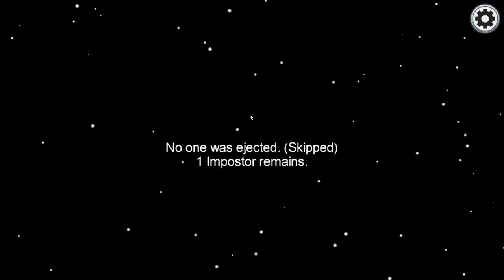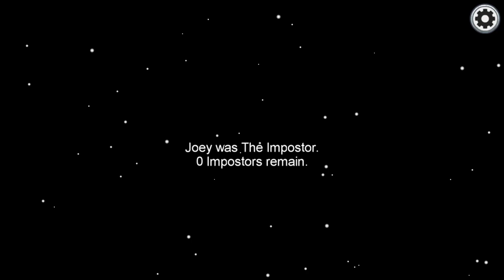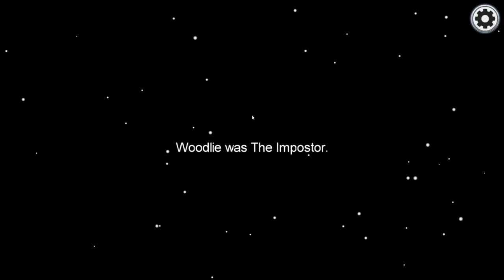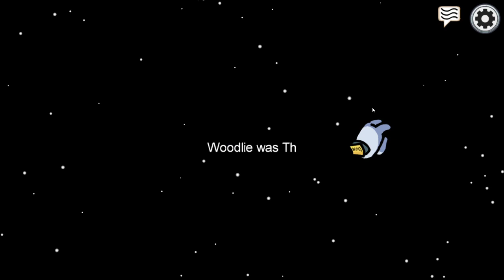AMONG US W/ FRIENDS - PART 3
Fun times playing Among Us!

People in the stream:
Sandi as "Alexantler"
Joey as "Joey"
Woodlie as "Woodlie"
Alfa as "Bane"